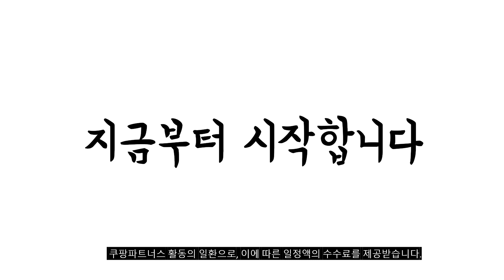2024년 가성비대박 에어팟케이스 추천순위 TOP10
❤️❤️❤️ 에어팟케이스 구매 가격 평점 리뷰 정리해 봤어요! ❤️❤️❤️

[00:06]
10위. 큐티말차 레코드 키링 에어팟케이스 [8,900원]

[00:11]
9위. 도르르르 에어팟 1/2세대 케이스 에어팟 프로/프로2 케이스 [8,900원]

[00:17]
8위. 아이엠듀 에어팟 투명 TPU 케이스 에어팟 1/2세대 [3,140원]

[00:22]
7위. 누아트 스무디 실리콘케이스 + 메탈 철가루 방지스티커 [8,900원]

[00:28]
6위. 신지모루 변색방지 에어팟 TPU 케이스 + 철가루 [7,900원]

[00:33]
5위. 킷캣 초콜릿 에어팟 1 / 2 케이스 [5,700원]

[00:39]
4위. 아이엠듀 에어팟 투명 TPU 케이스 [2,870원]

[00:44]
3위. 엘라고 에어팟프로2 실리콘 케이스 라이트블루 [9,030원]

[00:50]
2위. 신지모루 변색방지 에어팟 TPU 케이스 + 철가루 [7,730원]

[00:55]
1위. 신지모루 변색방지 에어팟 TPU 케이스 + 철가루 [7,730원]